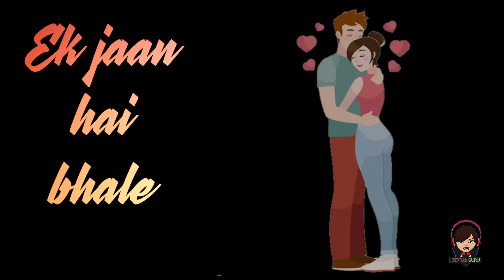Janam janam janam sath chalna yunhi song what's app status by Arjit Singh